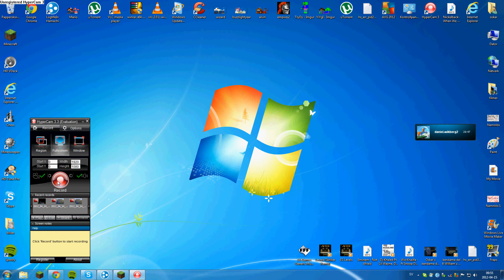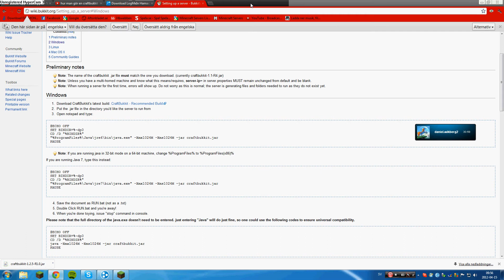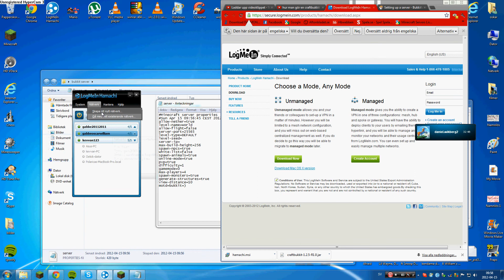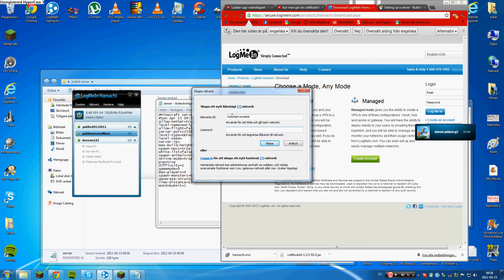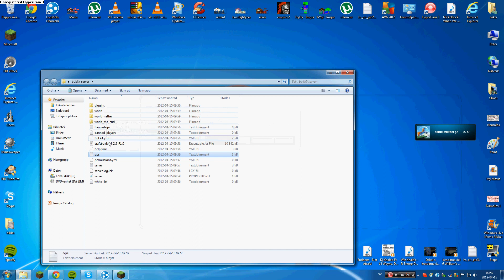hur man gör en bukkit server 1.2.5 pc